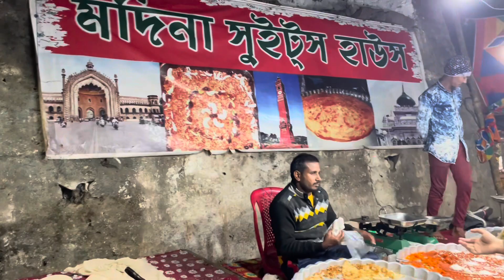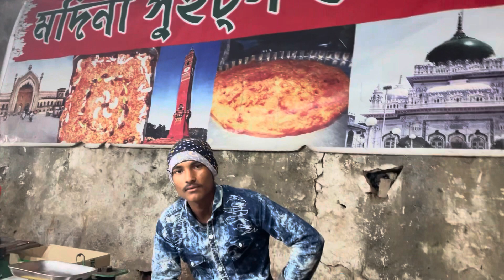Giant Halwa Paratha of Lucknow || 30 Inch Huge Paratha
halwa paratha
 halwa paratha in delhi
 nizamuddin street food
 biggest paratha
 veg street food,
nizamuddin halwa paratha
Indian Food
Delhi Food Veg
 Best Delhi Food
Street Food
Lukhnow street food
Lukhnow paratha

Address: At the entrnace of Hatigaon Sijubari Mazar